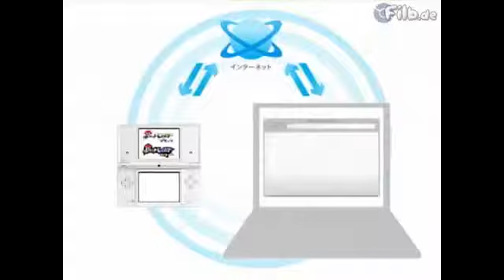Pokémon Black/White Game PV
Check out the new game video for Pokémon Black/White PV, the video is uploaded GamerzDan.com on youtube and you can check out more game info,reviews, ratings, videos, in-game screenshots and remain upto date with upcoming games on all platforms with the GamerzDan IOS App @

All rights of Pokémon Black/White are owned and reserved by their respectful publishers